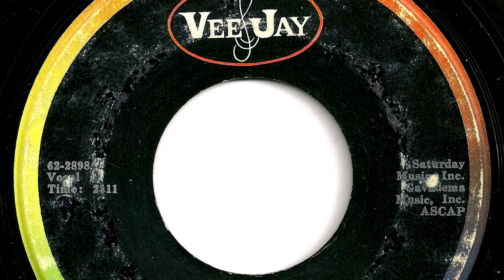Four Seasons - "Walk Like A Man"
Record released in 1963.   Vee Jay 485.